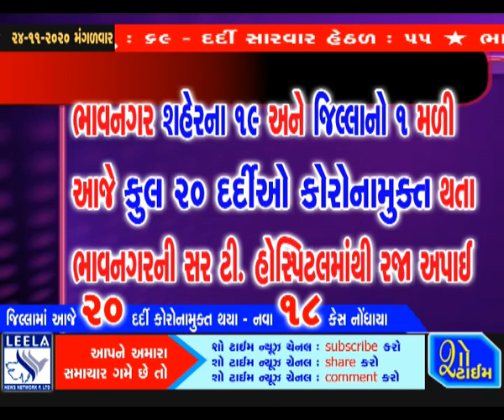ભાવનગરમાં કોરોના પોઝીટીવ કેસની સંખ્યા ૫૧૦૦ થઇ